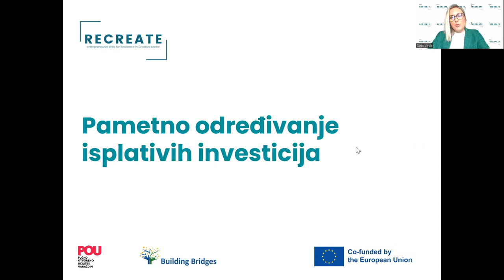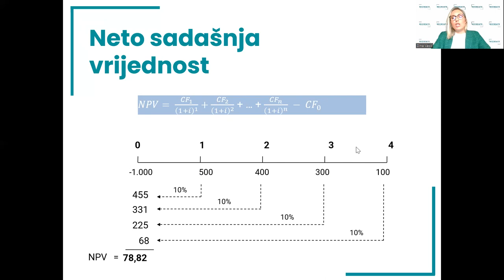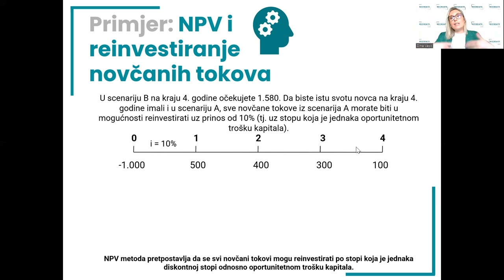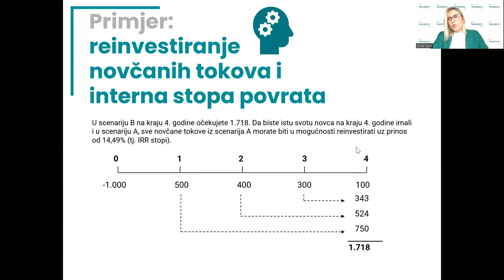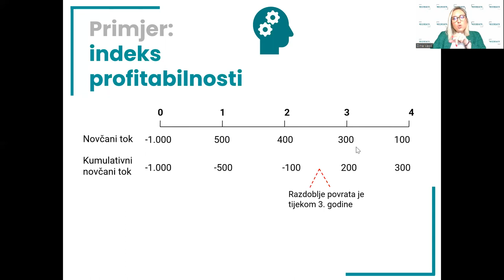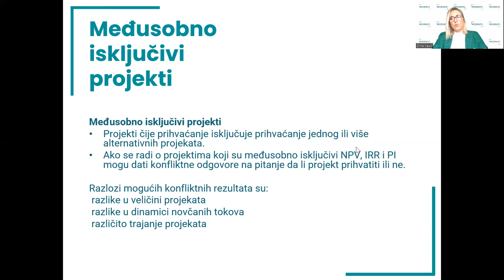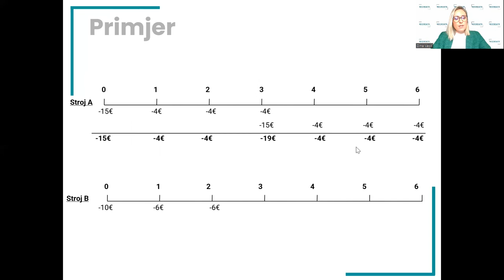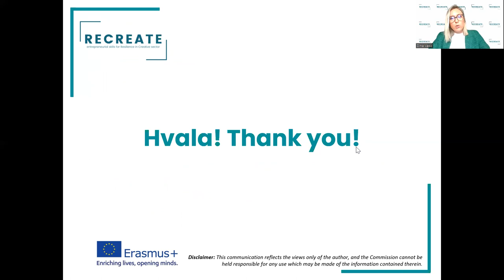M1 L6: Financijska pismenost - Pametno određivanje isplativosti investicija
Pametno određivanje isplativosti investicija